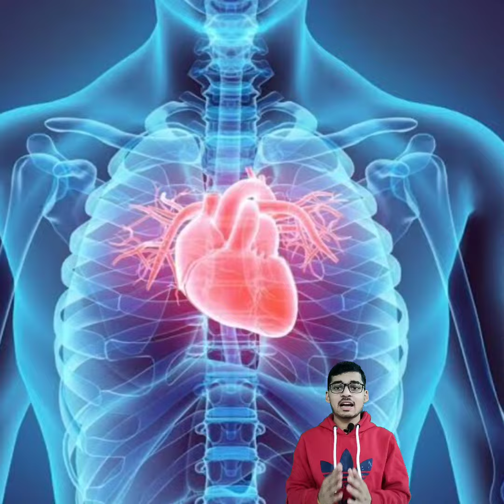आखिर हम अपने Brain का कितना use करते हैं और कैसे मरने के बाद भी दिल धड़क सकता है।vaibhavagnihotri.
In this video you will know that how human heart can also work after death and how much of brain we uses.